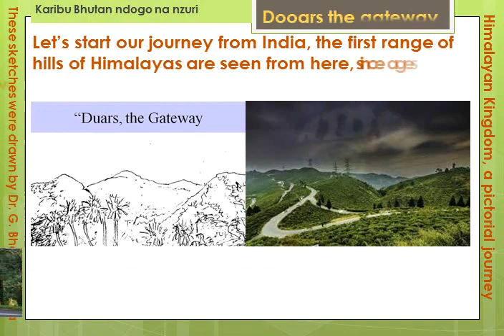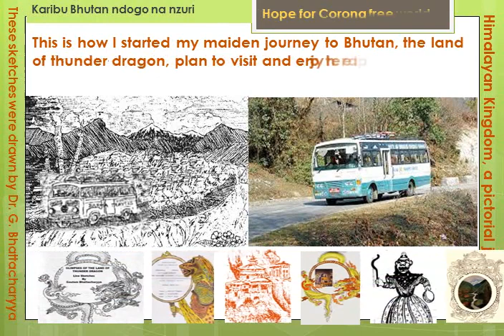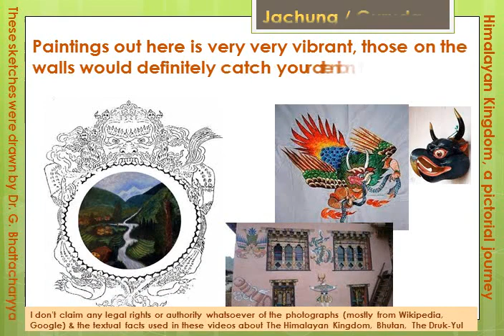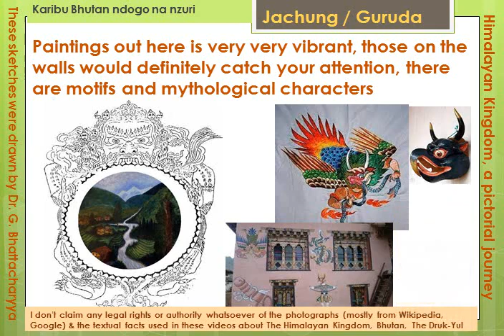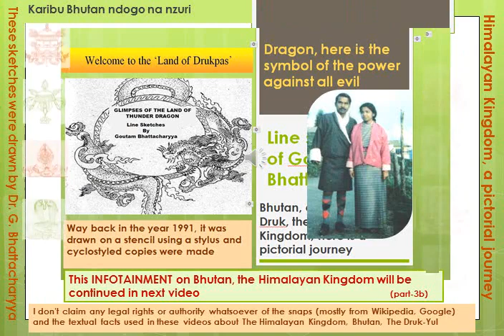Druk, Himalayan Kingdom, a pictorial journey Swahili Tanzania 1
video highlights :-
what do you know about Bhutan?
what are 3 facts about Bhutan?
what is the country of Bhutan known for?
why is Bhutan important?
How much does a trip to Bhutan cost from India?
Is Bhutan expensive to travel?
How can I go to Bhutan from India?
How much is it to go to Bhutan?
Is Bhutan cheaper than India?
Can you use Indian rupees in Bhutan?
Is Nepal better than Bhutan?
Is Bhutan safe?
How can I fly to Bhutan?
Can I drive to Bhutan from India?
Are there no flights to Bhutan?
Can I go Bhutan without passport?
Can I visit Bhutan on my own?
Which is the cheapest country to visit?
How much is a visa to Bhutan?
Does Indian need visa for Bhutan?
Can I drive my own car in Bhutan?
Are cars cheaper in Bhutan?